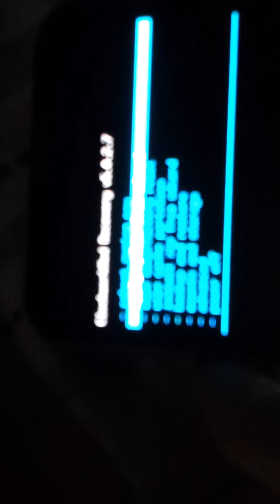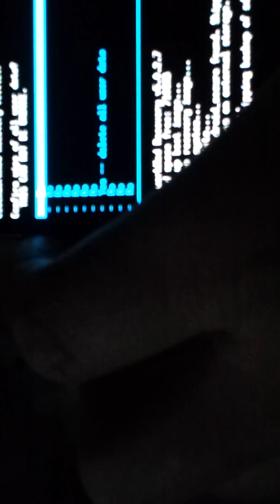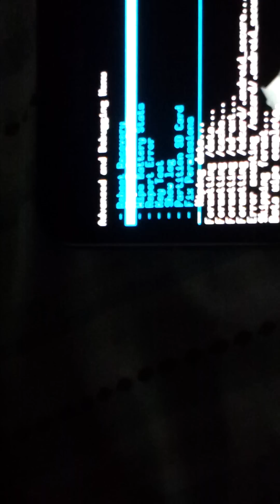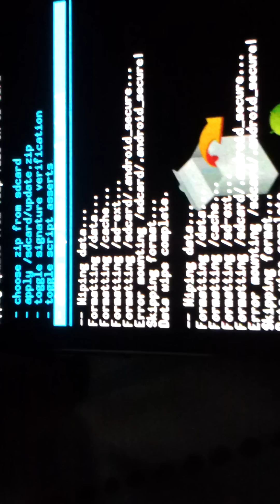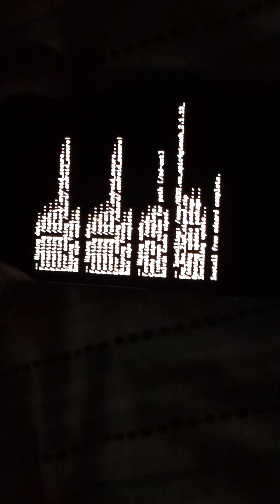How to flash Rom Or Kernel or any CWM compatible file in ClockWorkMod Recovery!!!!!!!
This will show you how to flash Any Rom/Kernel/.zip file using CWM! How to Use CWM!